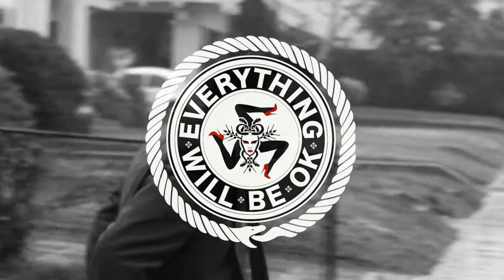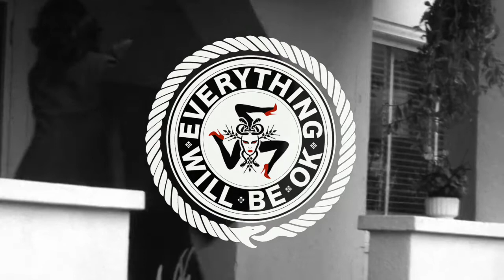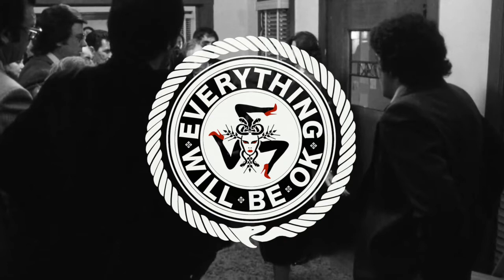Todd Terje - Snooze 4 Love (Dixon Remix)